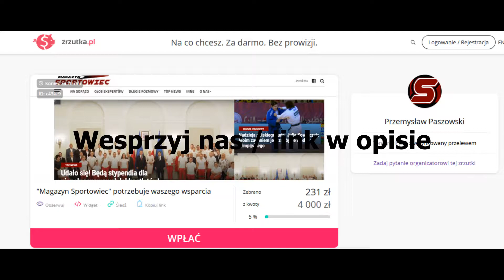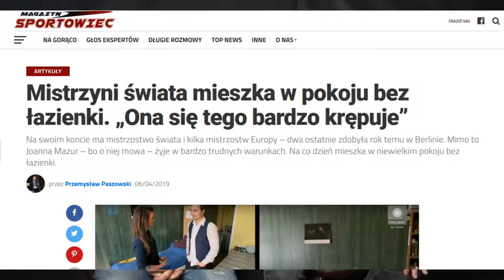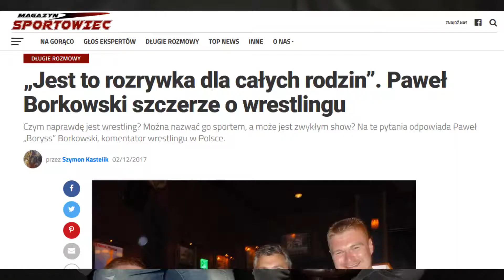Studio Sportowiec - Joanna Mazur, Wrestlemania, Finały PHL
❗ "Magazyn Sportowiec" potrzebuje waszej pomocy, aby móc się dalej rozwijać. Już teraz możecie wesprzeć naszą redakcję symbolicznymi wpłatami!

W dzisiejszym odcinku Studia Sportowiec Szymon Kastelik i Łukasz Kołodziej dyskutowali na następujące tematy:

- zła sytuacja materialna Joanny Mazur,
- Wrestlemania 35 - czy wrestling to sport?
- sytuacja w finałach Polskiej Hokej Ligi